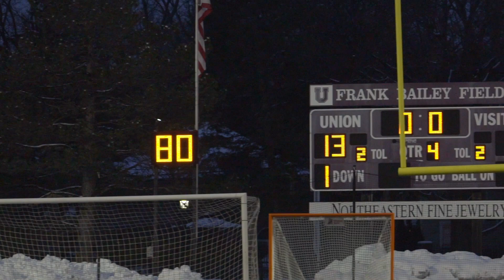Union Lacrosse Vs Endicott | 2023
Union continued their strong start to the season with a 13-6 win over Endicott. This brings Union to 2-0 on the season.

"Old Thing Back" - Matoma and The Notorious B.I.G.
"Bob Marley" - Grizfolk